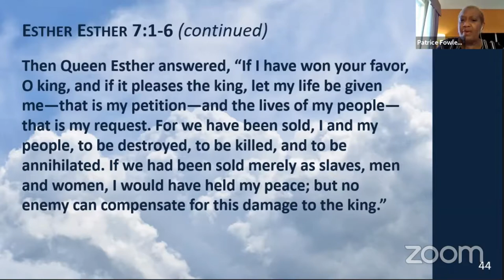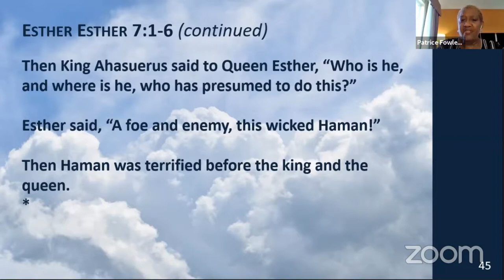A Seat at the Table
ELPC's Pastor Patrice Fowler-Searcy preaches on the theme of "Unshakeable" based on Esther 6:14, 7:1–6, and delivers her sermon, titled "A Seat at the Table," during the Journey worship service on Sunday, September 20, 2020.